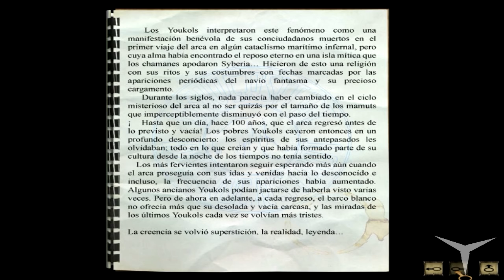11.¿Sobamos? (Syberia) // Gameplay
CANAL SECUNDARIO (Juegos de mesa)